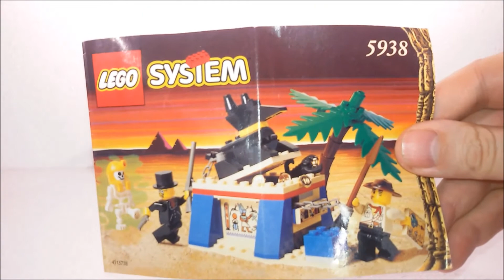LEGO ADVENTURERS - 5938 LA TOMBA DEL FARAONE (ita) LEGO REVIEW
Video recensione del set LEGO ADVENTURERS 5938 LA TOMBA DEL FARAONE. Un set piccolo ma divertente con uno scheletro maledetto per dissuadere chi volesse profanare la tomba!
Clicca nell'angolo in basso a sinistra per cambiare lingua!

... oh, toys!

Ciao!